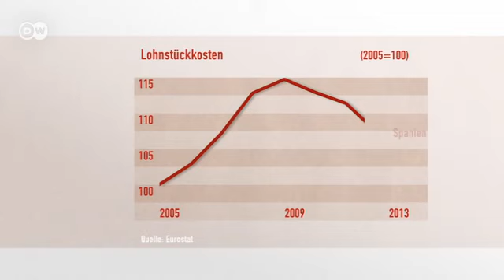Schnäppchen in Krisenländern - gut für den Wettbewerb? | Made in Germany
Im Gespräch: Ilja Nothnagel, Außenhandelsexperte des Deutschen Industrie- und Handelskammertages.